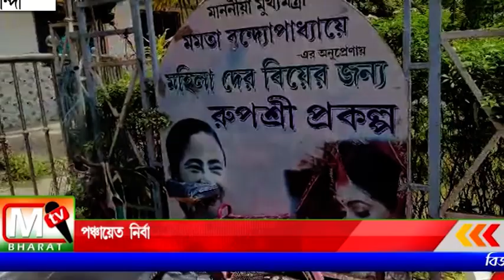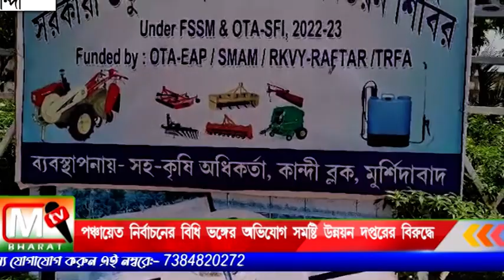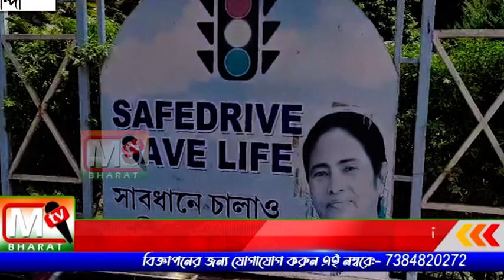Panchayet Issue: পঞ্চায়েত নির্বাচনের বিধি ভঙ্গের অভিযোগ সমষ্টি উন্নয়ন দপ্তরের বিরুদ্ধে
কান্দি সমষ্টি উন্নয়ন আধিকারিকের দপ্তরের মধ্যে বিভিন্ন জায়গায় সরকারিভাবে রাজ্যের মুখ্যমন্ত্রী তথা তৃণমূল সুপ্রিম ও মমতা বন্দ্যোপাধ্যায়ের ছবি এবং রাজ্য সরকারের বিভিন্ন প্রকল্পের প্রচার লক্ষ্য করা গেল, আর যার পরই পঞ্চায়েত নির্বাচনের বিধি ভঙ্গের অভিযোগ খোদ বিডিও অফিসের দিকে।